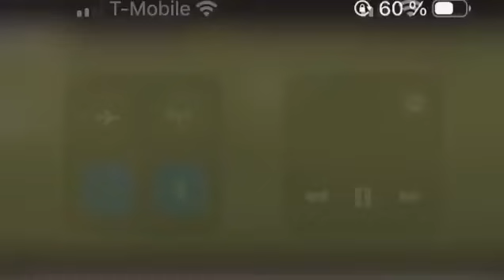RDC -GUINÉE; QUEL JOLI BUT DE KAYEMBE EDO